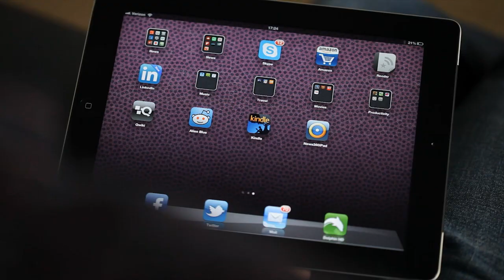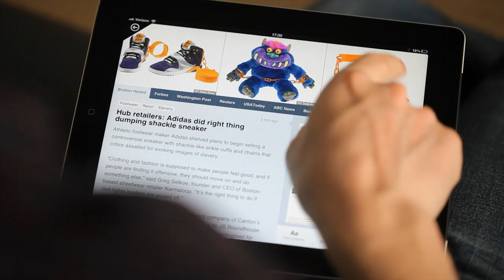News360 - Intro from the CEO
News360 is a mobile app that can help you keep up with today's rapid information flow - by employing advanced linguistics and AI, it can learn what you're interested in and channel only the most relevant and important stories to you, freeing up your time to explore and read.